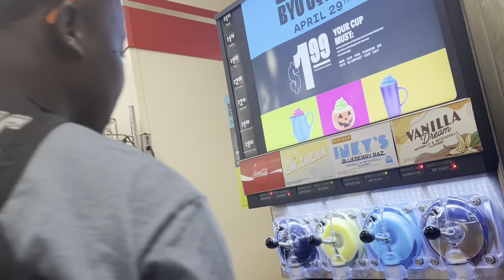FISHING DATE WITH BAE